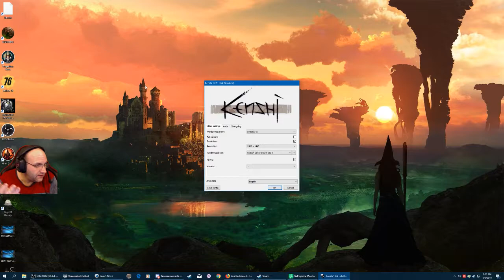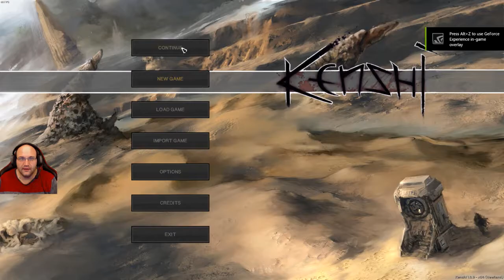Kenshi Playthrough Episode 105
Hello and Welcome to my PC gameplay in Kenshi!
You can catch my live stream Monday thru Friday from 12 EST to 5 EST